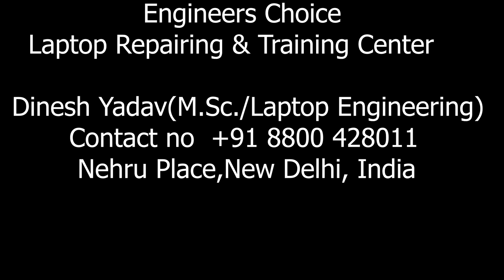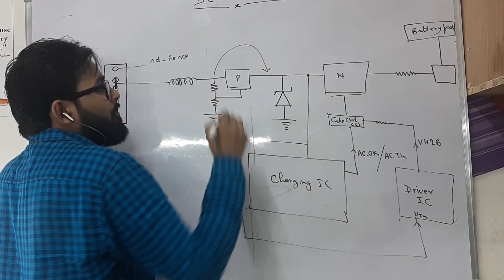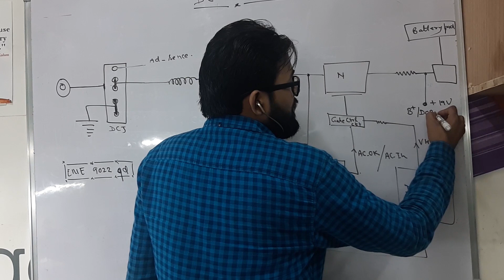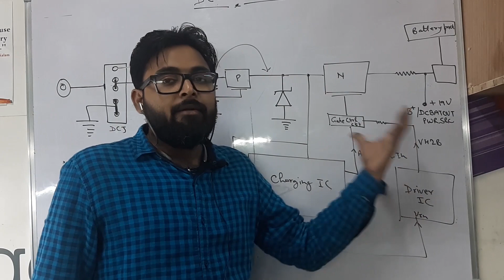+Vin PWRSRC +DCBATOUT B+ Main +19V Or Battery Supply Formation